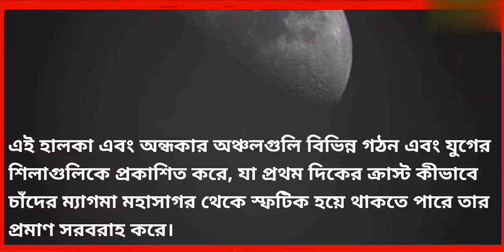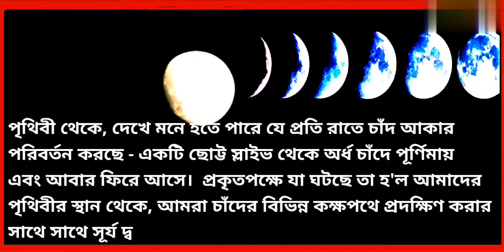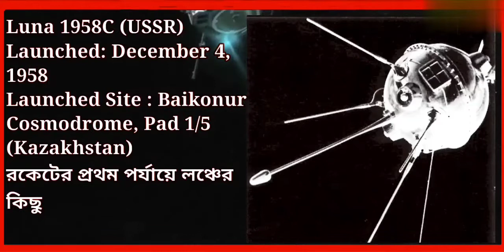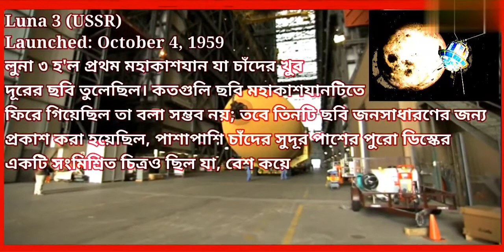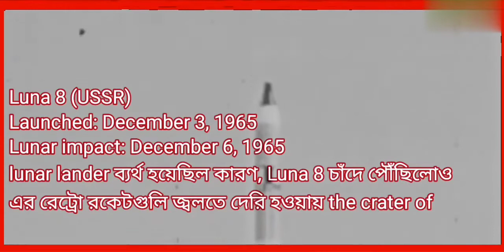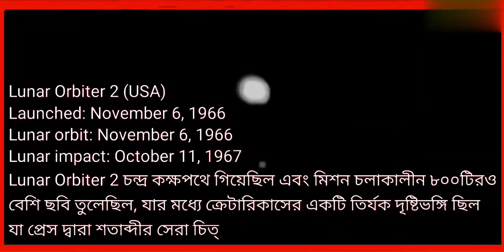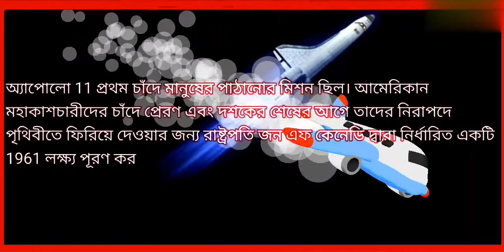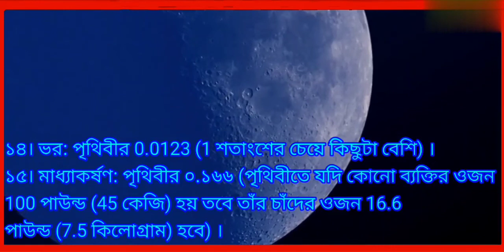All in the short details of the moon | The moon is One and only natural satellite of Earth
All in the short details of the moon |  The moon is One and only natural satellite of Earth | The Mystery behind the moon  | know about everything of moon | exploration of moon | explorations to moon | moon explorations | explorations of moon | all about the moon phases | all about the moon | all about the moon video | How far away is the moon ? | How big is the moon ? | Who was the first man on the moon ? | Moon - Natural Satellite

The Earth's only natural satellite, the Moon guides timekeepers for thousands of years without regular daily and monthly.  Its influence on the cycles of the earth, especially the tides, has been illustrated by many cultures over many ages.  The moon moderates the Earth's vibrations on its axis, leading to a relatively stable climate for billions of years.  From Earth, we always see the same face of the Moon because the Moon rotates its axis at the speed at which it revolves around the Earth, meaning that it rotates simultaneously with the Earth.
Here is some important information about our only moon, Why do we always see the same direction of the moon in the night sky?, Why does the moon look bright with the lunar calendar and the birth date of the moon?, Why does it look like the moon is changing its shape? Is there really a dark side of the moon ?, How was the moon created?, Briefly about each lunar eclipse and some special information about the moon - what do nature astronomers say about all this?
It summarizes all the information that everyone needs to know or should know - especially in the eighth, ninth and tenth classes. And for those who are doing honors in physics, - especially for those who are studying world science or world creation. Basically, those who will give various job exams in the upcoming competition, such as state and center various exams i.e. Rail, Banks, Police, NDA, SSC, PSC etc. exams.

Queries Solved :
Khow about The MOON : 00:00
About The MOON : 00:05
Why do we always see the same face of the MOON ? : 00:35
About The Lunar Terrain : 00:53
About The Lunar Origins : 01:42
What makes the MOON glow? : 03:47
Why does it look like the MOON is changing own shape? : 04:07
Is there actually a “Dark Side" of the MOON? : 04:35
How did the MOON form ? : 05:06
Every Mission to the MOON : 05:39
Unknown Informations Of the MOON : 21:45
Thanks For Watching This Video : 24:15

চন্দ্রাভিযান সম্পর্কে আরো বিস্তারিতভাবে জানতে হলে এই ওয়েবসাইটগুলি দেখো 👇
(If you want to know more details about the lunar mission check out these websites below) 👇